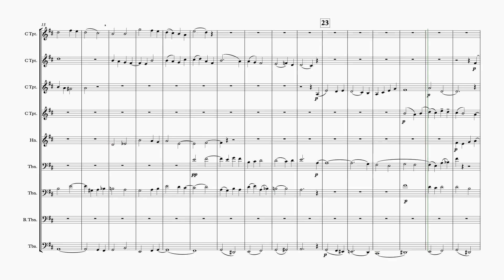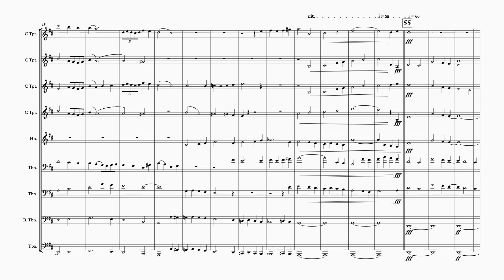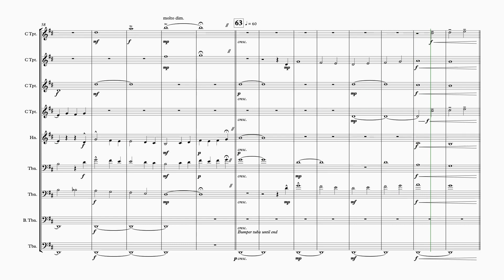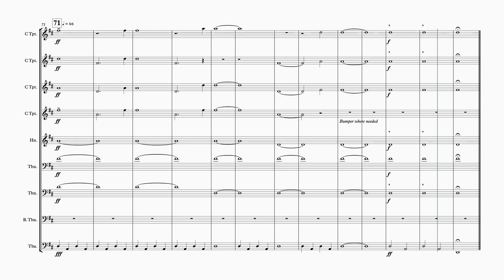Mahler Symphony 3 / ending --- Brass ensemble